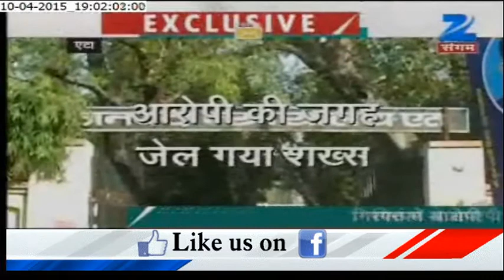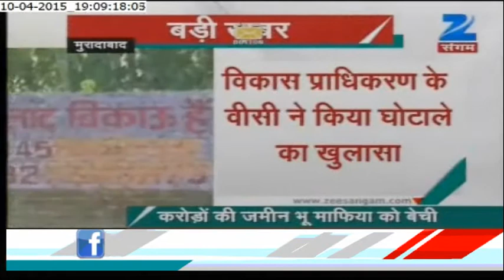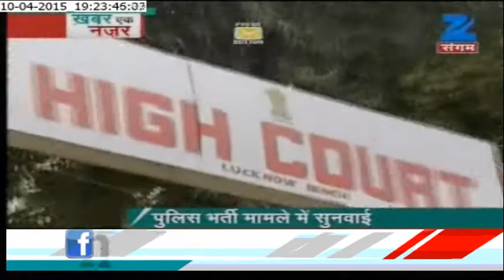DND, Soon to be free !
Delhi-Noida-Direct, a major connect between National Capital Delhi and Noida, is under protest these days. With people from all political parties and other domains, protesting to make the toll free for passer by. In this concern, Noida Authority has been issued notice and has been asked to show all required documents of DND.UP's chief secretary has asked for the same. Detail news on Zee Sangam.